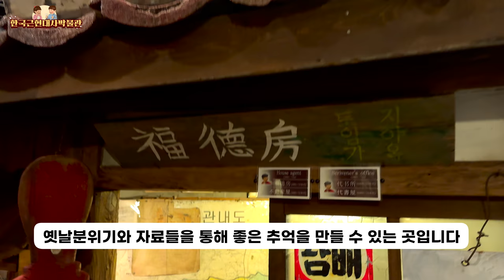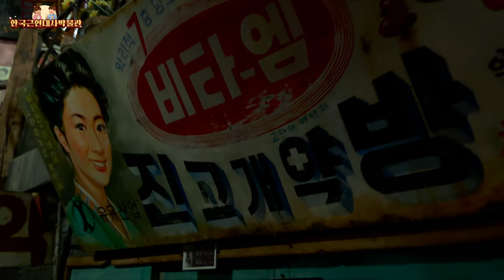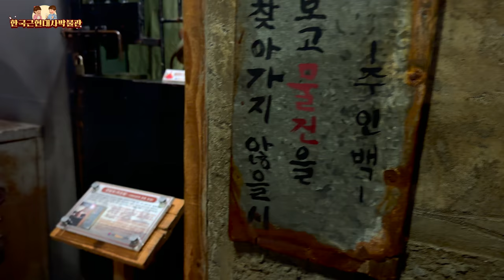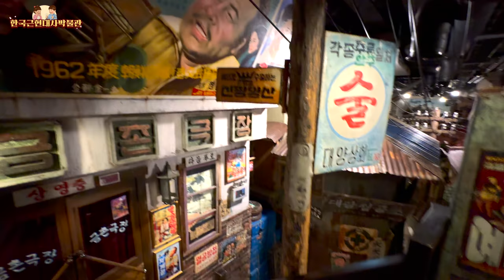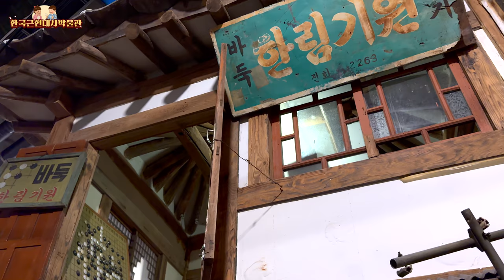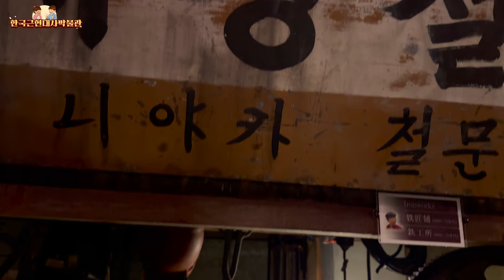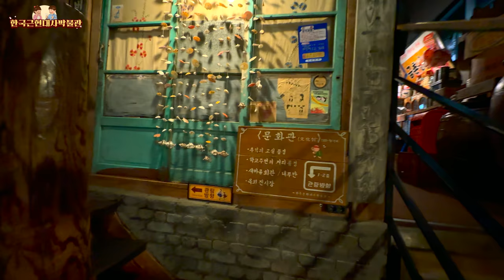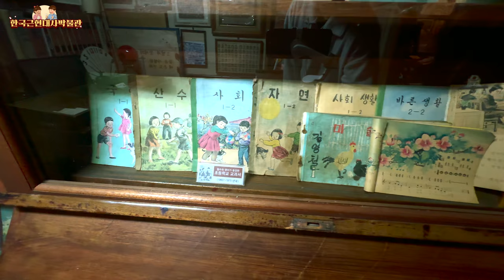서울 근교 가볼만한곳 | SNS 인기 포토스팟 파주 한국근현대사박물관 | 역사와 추억 만들기 📸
파주에 위치한 한국근현대사박물관에서 한국의 격동의 역사를 체험하고 추억을 만들어보세요. 1910년부터 1950년대에 이르는 아픈 역사와 함께 생활 문화를 7만 점 이상의 유물로 살펴볼 수 있는 이곳은, SNS에서 인기 있는 포토스팟으로도 유명합니다. 가족, 친구, 연인과 함께 역사의 중요성을 느끼며 아름다운 사진을 남겨보세요!

지하 1층 풍물관: 42개의 세트로 재현된 저잣거리
지상 1~2층 문화관: 근현대 문화의 다양한 변천을 보여주는 20여 개의 세트
지상 3층 역사관: 한국 정치 100년사와 독립운동의 역사 체험
추억의 소장품관: 옛날 물건들을 통한 향수 경험